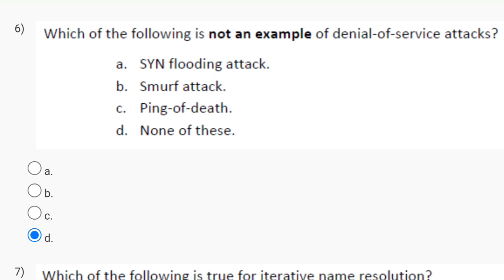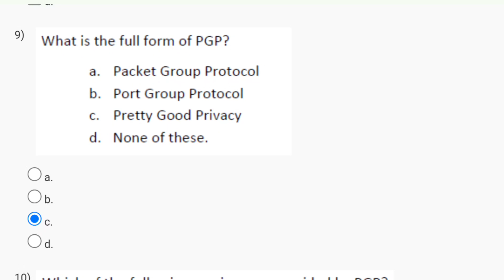Ethical Hacking Week 8 Solution Answers 2024 (July) | NPTEL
ethical hacking | nptel | week 1 | assignment solution 1 | 2023
ethical hacking nptel assignment answers
nptel ethical hacking assignment answers
hacking